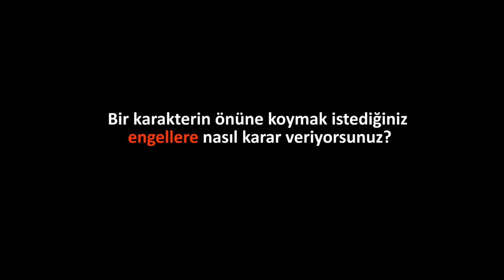Karakterin Engelleri | Pixar'da Neler Oluyor?